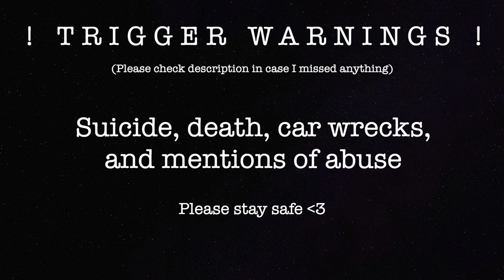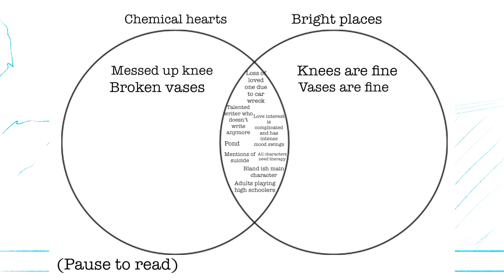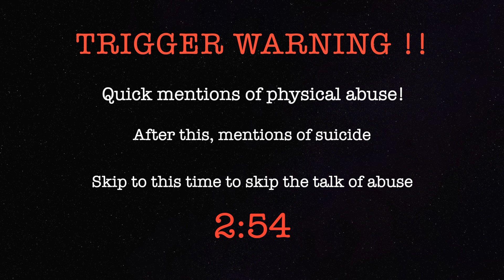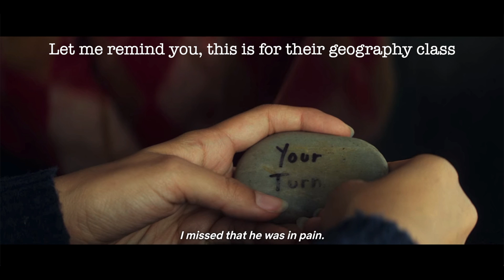all the bright places | miniREVIEW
TW: suicide, death, car wrecks, mentions of abuse

music is 'revenge' by prod riddiman!

sub for a free shoe on the tree